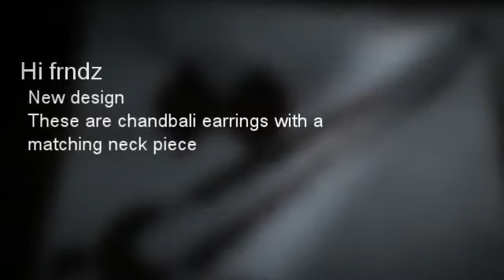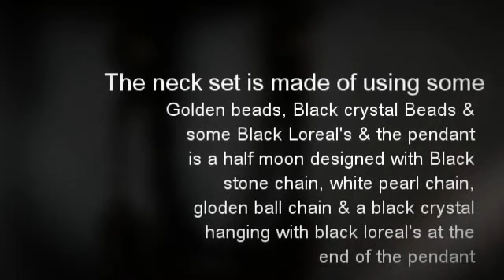Chandbali Set ( Earrings & Neck piece)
Hi frndz ❤️❤️❤️
New design
These are chandbali earrings with a matching neck piece ..

❤️ Earrings:
Earrings are 3 Themes like Black, Pearl White, Golden colors.
Earrings contains a Designer Stud with a Black Crystal Hanging in the middle & Black loreal's with a golden texture hanging at the end of the chandbalis & chandbali's are made using the black stone chain, white pearl chain & golden ball chain...

❤️ NeckSet:
The neck set is made of using some Golden beads, Black crystal Beads & some Black Loreal's & the pendant is a half moon designed with Black stone chain, white pearl chain, gloden ball chain & a black crystal hanging with black loreal's at the end of the pendant..

I hope u like this video please
Hit LIKE/COMMENT/SHARE